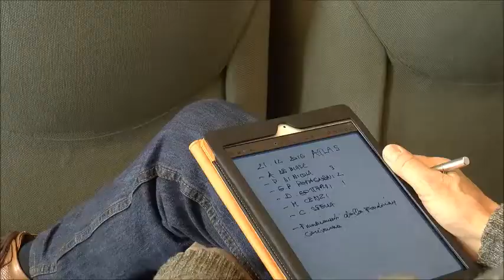Presentazione del progetto Atlas#Veronetta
Servizio dedicato alla conferenza stampa di presentazione di Atlas#Veronetta, progetto di ricerca che ha l'obiettivo di analizzare da diversi punti di vista il quartiere di Veronetta per far emergere le problematiche e identificare gli strumenti e le maniere per affrontarle e ripensarle a partire da un lavoro sul campo.